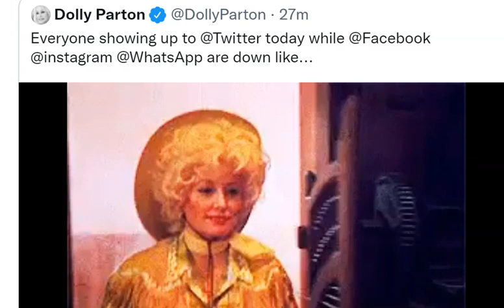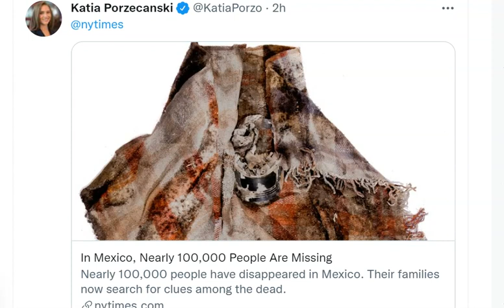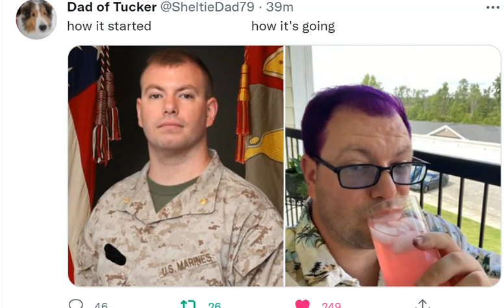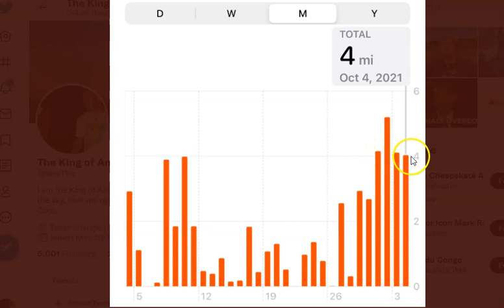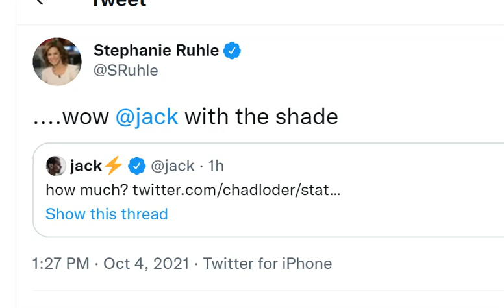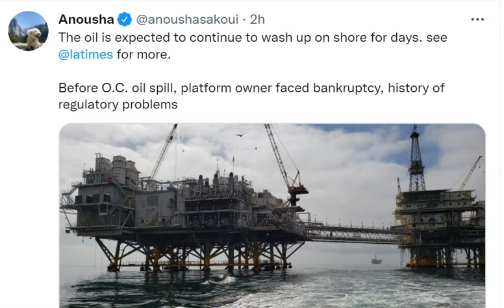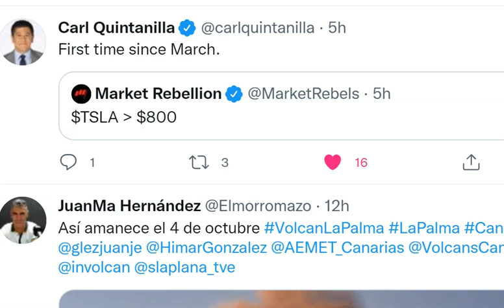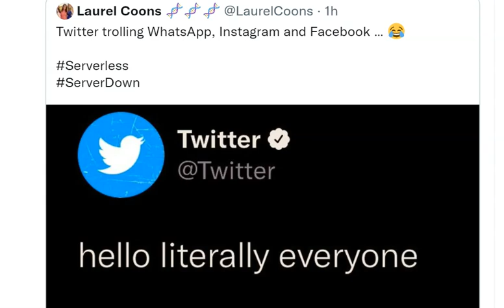Facebook, Instagram & Whatsapp are Down Oil hits 7 year high & Huntington Beach & lots of China jets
Things will probably continue to get weird & peak around the 9th.
T LEWISON
5430 BIRDWOOD RD. #416
HOUSTON TEXAS 77096